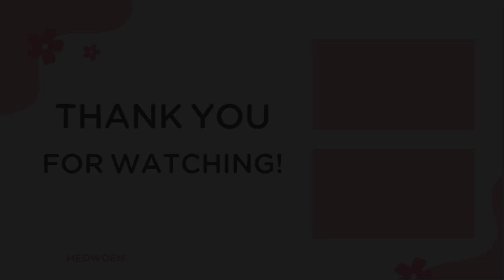Smooth Stealth in Desert | 7DTD 1.0 | Stealth in Insane Nightmare #8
Apologies as I ramble a lot in this video...After the bloodmoon, it’s time to jump back into quests! With my stealth build finally complete, everything feels a lot smoother now, even on Insane difficulty. Just cruising through the game, doing quests and talking to myself about random stuff as I go.

Insane Difficulty | Nightmare Speed | Perma-death | Agility/Stealth Build